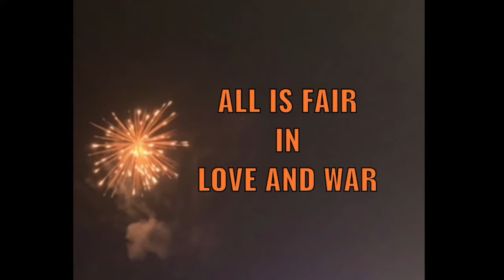Why are proverbs not always true? You may remember the words verbatim but the meaning is debatable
Greetings from Lively Moms Squad

We are back with PROVERBS
Here’s our sequel to our video on Proverbs
Proverbs II if we may call it so😊

A proverb is a simple and insightful traditional saying that expresses a perceived truth based on common sense or experience

This is the literal definition of PROVERB😊

But

Proverbs aren’t meant to be taken literally
And this is exactly what the video is all about

We look forward to your support as well as your valuable comments and feedback
Do click on the bell icon so that you are notified about our next video